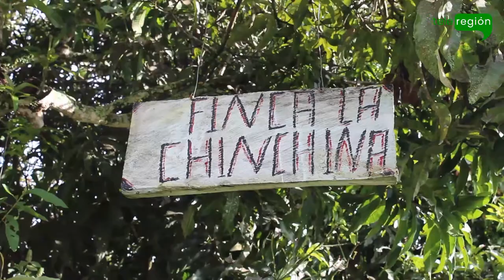UNA FAMILIA ANZARINA VIVE EN UNA FINCA AUTOSOSTENIBLE.